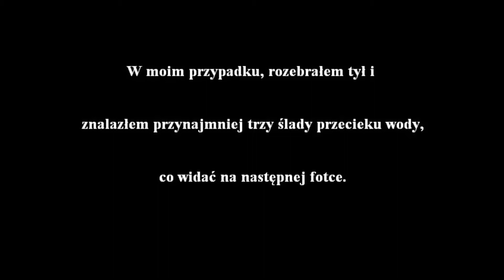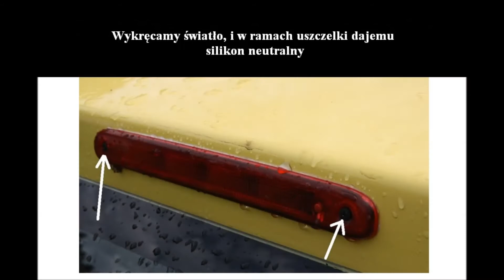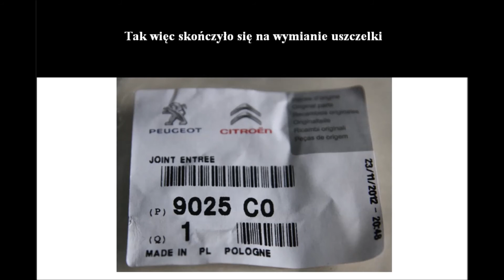Jak walczyć z przeciekami wody w bagażniku - Aygo, Citroen C1, Peugeot 107 - przecieki, water leaks